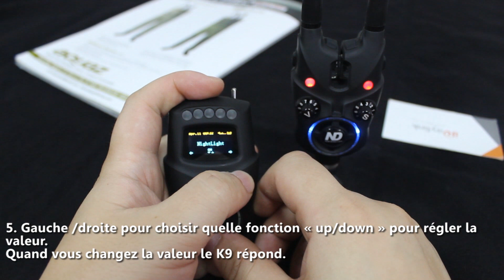COMMENT SYNCHRONISER LE DECTEUR K9